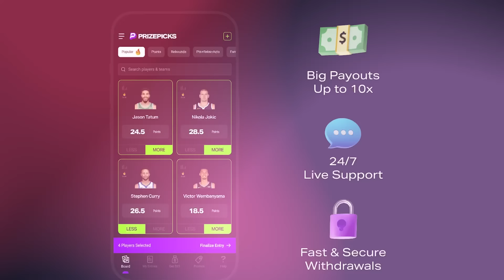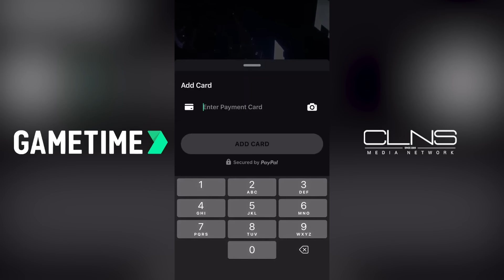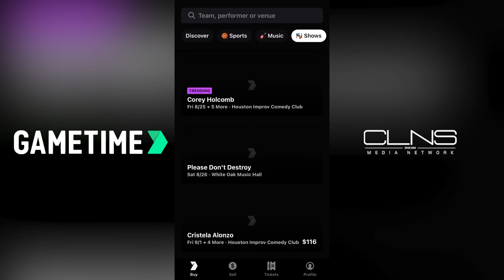Patriots vs Colts Preview + BSJ Member Mailbag | Greg Bedard Patriots Podcast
Join Greg Bedard as you enjoy your Thanksgiving leftovers for a mailbag edition of the Greg Bedard Patriots Podcast! Get questions answered that were submitted by subscribers of the Boston Sports Journal, plus get all of the latest on the Patriots vs. Colts matchup.

0:00 - Intro
1:04 - Thanksgiving Day Off
4:34 - Player Evaluations Needed
6:34 - Player Lineup Uncertainty
10:53 - Colts Recent Performance
12:40 - Colts Tough Schedule
15:20 - Colts Offensive Struggles
17:10 - Colts Coaching Background
19:11 - Colts Offensive Line Issues
22:12 - Colts Offensive Line
24:34 - Patriots Offensive Challenges
26:18 - Colts Defensive Line
28:05 - Colts Mailbag Introduction
30:03 - Coaching Evaluation Discussion
32:54 - Coaching Experience Overview
36:04 - Leadership Traits Discussed
37:39 - Concerns About Mayo
39:19 - Coaching Concerns
43:57 - Drake Maye's Impact
45:32 - Upcoming Game Importance

Take the guesswork out of buying NFL tickets with Gametime. Download Gametime today. Terms apply. What time is it? Gametime!

Social Media!